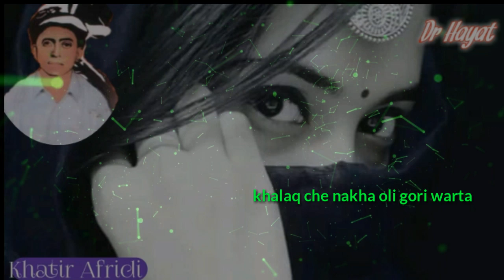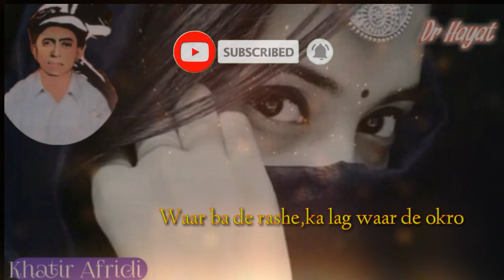Khatir Afridi Poetry | Khatir Afridi sad Ghazal|Pashto New Shayari | Pashto Poetry Love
Lyrics: Khatir Afridi
Lyricist: Dr hayat
.lyrics.
Kha  shwala dera Che enkaar dy waa kaa.
Zama da waara umer kaar dy o kaa.

Khalaq Che naha wali goori warta.
Ta Che makh paT ko No guzaar dy Waa Kaa.

Za la saa naa wayam 6 daagh dy pa zraa.
Taa la khafa ye Chey deedaar dy waa kaa.

Da zraa zakhmoona may bia haala shmera.
Ka dy da khpaly khanda shmaar dy waa kaa.

KHATIRA zaa da ta na cha woorey yam?
Waar ba dy raashi ka lag waar dy oko

khatir afridi poetry 2020
khatir afridi sherona
khatir afridi ghazal
khatir afridi sad poetry
khatir afridi books pdf
khatir afridi nawe ghazal
khatir baba kalam
pashto poetry
pashto poetry sad
pashto poetry new
pashto poetry love
pashto tarannum ghazal
pashto poetry love
pashto 2020 poetry
pashto poetry latest
khatir afridi poetry,
khatir afridi poetry status,
khatir afridi poetry songs,
khatir afridi poetry by sardar ali takkar,
khatir afridi poetry 2 lines,
 khatir afridi poetry text,
khatir afridi poetry sms,
 khatir afridi best poetry